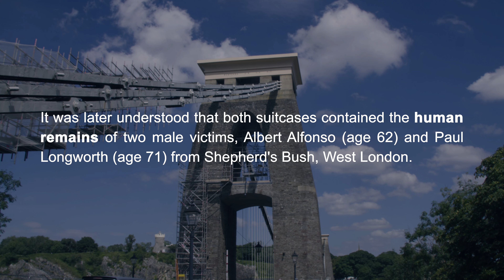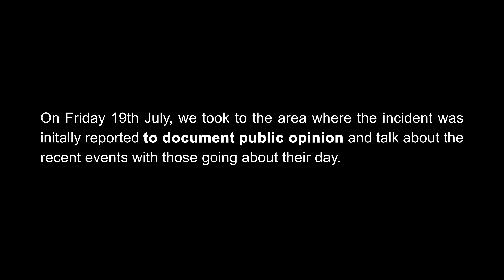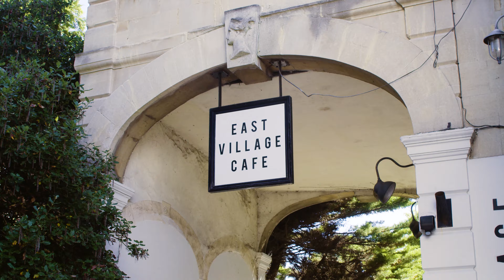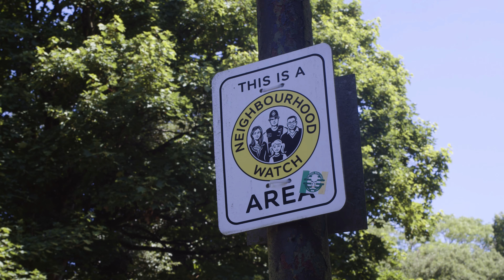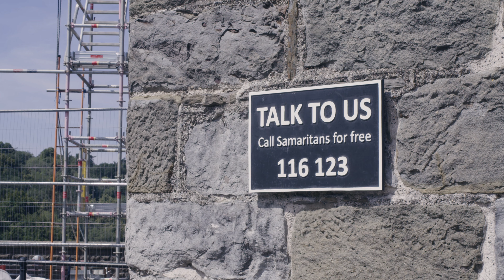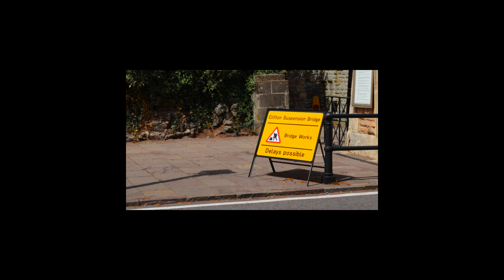Suitcases (2024) - BRISTOL SUITCASE MURDER DOCUMENTARY FILM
On the night of the 10th of July 2024, something strange happened at Bristol’s Clifton Suspension Bridge. Just over a week later, we still wanted to talk about it.

SUITCASES is a film documenting a series of interviews with the general public discussing the strangeness and confusion around one of Bristol's most morbid news stories. It follows a small Bristol-based film crew who go out to better understand what happens to a community when a unique and fascinating murder case arrives suddenly at their doorstep.

A Shotgun Productions Film.

Produced, Directed, and Edited by Kyle Borg
Camera and Colour by Clement Jochem
Sound Recorded, Designed and Mixed by Gerardo Pastor Ruiz

A Special Thanks to all of the Interview Participants.